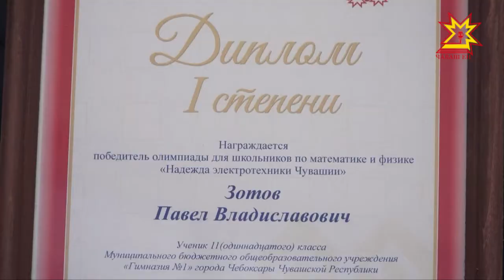Они - «Надежда электротехники Чувашии».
Школьники и студенты ссузов, которые стали лучшими в олимпиаде по физике и математике. Ее организаторы: ЧГУ им Ульянова, чебоксарский электромеханический колледж, предприятия ЧЭАЗ и Экра. С юными умами познакомилась наша съемочная группа.